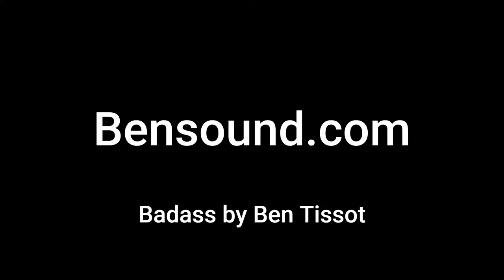Balboa Part 1 - Kill Mama Bear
Come to the island of Balboa for the first part of a 2 part series where I kill the Mama bear and enable  2 of the relay stations. Lost a bit of video so you don't actually see Relay Station 2 being enabled, but you do see the Rangers Station.